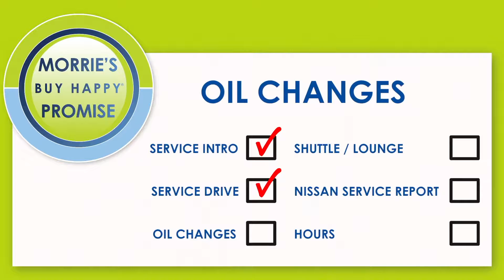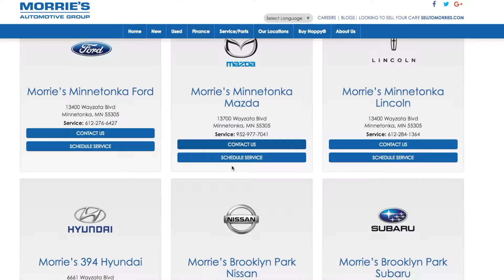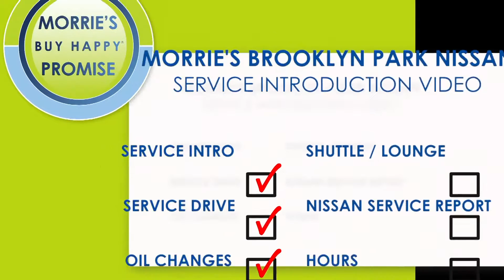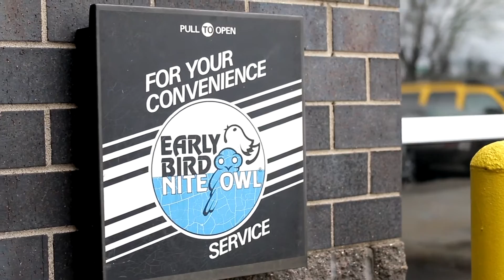Service Introduction Video | Morrie's Brooklyn Park Nissan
| Welcome to our service department at Morrie's Brooklyn Park Nissan! In this video we detail what you can expect during your visit in our service drive!

Morrie's is proud to serve the Minneapolis-St. Paul-MN area. We are the only dealer that offers the Buy Happy Promise, which includes our best price first pure and simple, commission-free salespeople, Buy Happy oil changes and car washes, rewards towards your next car and Morrie's exclusive lifetime powertrain warranty.

Read what other Minneapolis-St. Paul consumers have said about their buying experience at Morrie’s on Google